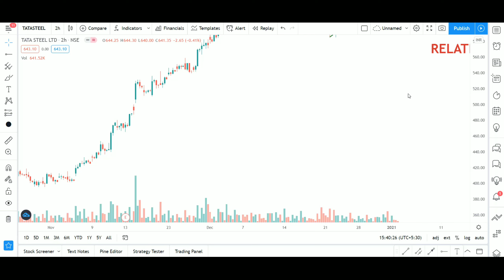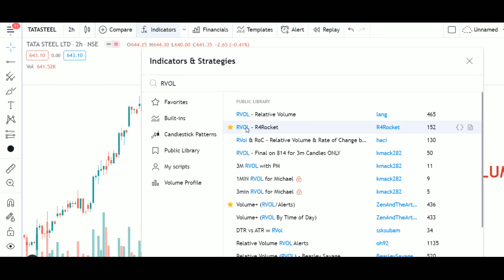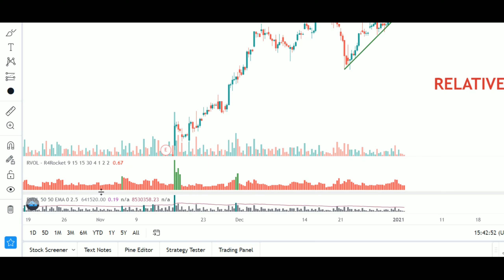Breakout Volume കണ്ടുപിടിക്കാം | How to draw Average Volume? | RVOL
or (Search 'mallustocktrader' in Telegram)

ചാനൽ Helpful ആവുന്നുണ്ടെങ്കിൽ, Support ചെയ്യാനായി താഴെ കൊടുത്തിരിക്കുന്ന Link വഴി FREE DEMAT ACCOUNT Open ചെയ്യാം..